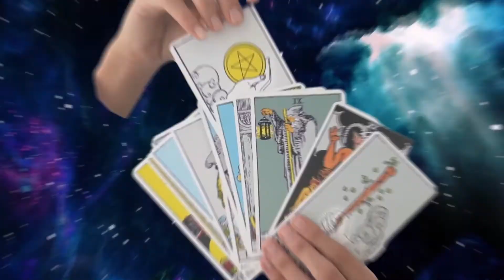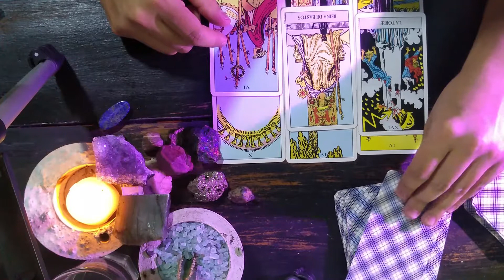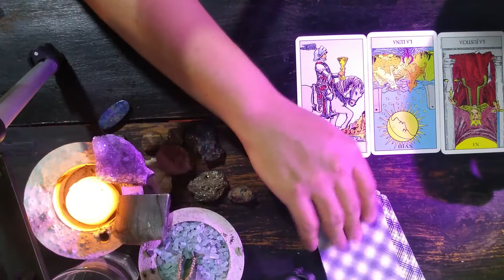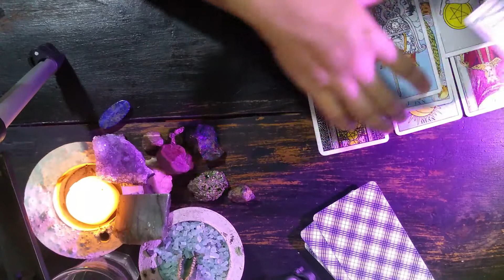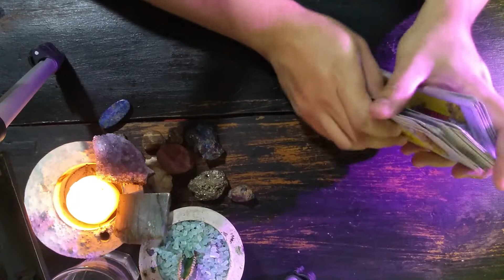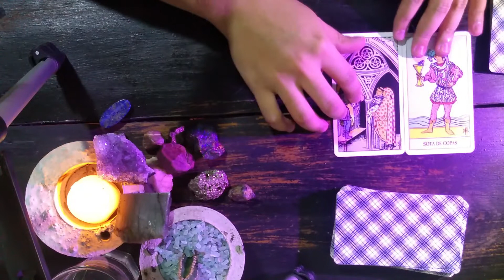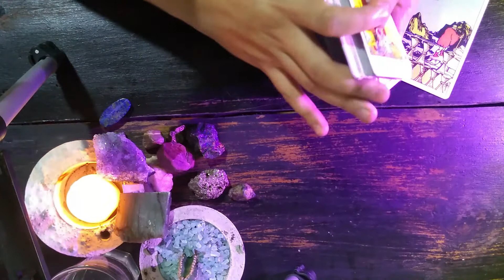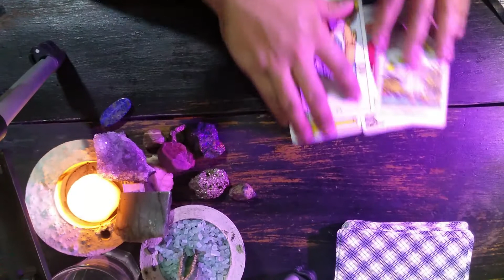❌HECTOR PARRA | Lectura de Tarot | Tirada a petición de una seguidora.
El actor Héctor Parra está pasando por una tormentosa situación acusado de abusar a su hija, ¿Qué dice el Tarot a cerca de éste caso? ¿Es culpable o no? Averigüémoslo juntos.

Si te gustaría que hiciera un caso de tu interés déjamelo en los comentarios, estaré encantado de hacer un video para ti.